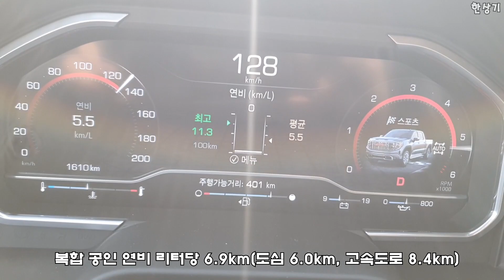GMC 시에라 드날리 X 에디션 급가속(GMC Sierra Acceleration) - 2023.03.06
GMC 시에라 드날리의 급가속 영상입니다. 시승기는 이번 주말에 올리겠습니다.
GMC 시에라 드날리 X 에디션 주요제원
트레드 1,742/1,737mm
엔진 6,162cc V8 가솔린 직분사
보어×스트로크 103.25×92mm
굴림방식 4륜 구동
타이어 브리지스톤 알렌자 A/S 02 275/50R/22